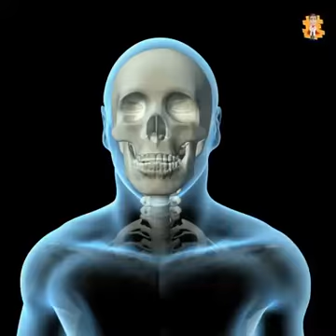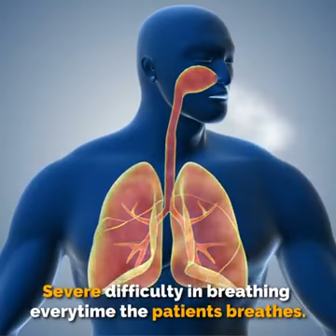Coronavirus Covid-19 -Day by Day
This video came to me through Whatsapp. It has the logo of Doctor Asky but I was unable to find the original link to the video. It claims that it is based on the list of symptoms released by the Ministry of Health, Singapore. I have not been able to verify this either.